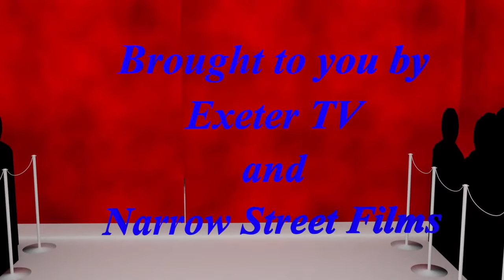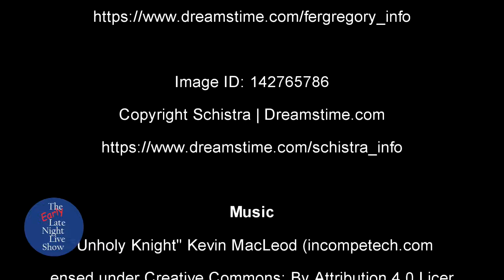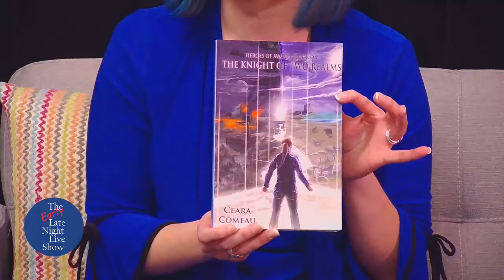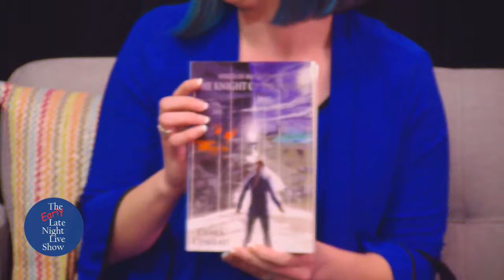The Early Late Night LIVE Show 2/19/2020 - With Ceara Comeau!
Join hosts Terry Traynor, KJ Traynor, and Mitch Fortier as they interview returning guest and author Ceara Comeau!